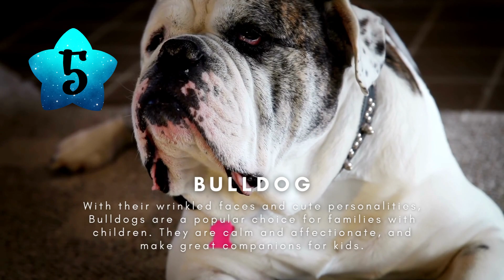Top 10 Dogs That Kids Love